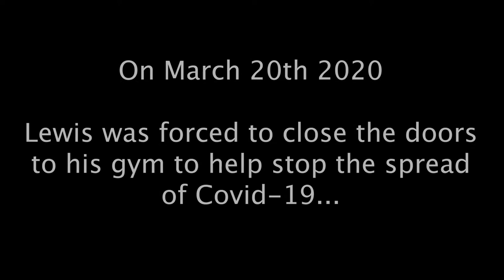Black Country Barbell - The Shower scene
Maybe Lewis should have looked in the showers before he locked up.

(filmed 23/03/20)